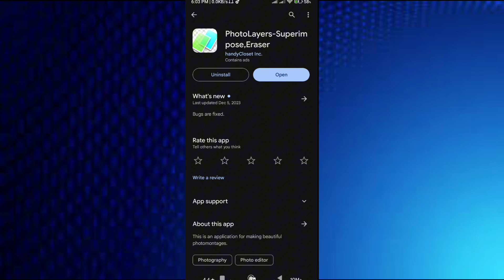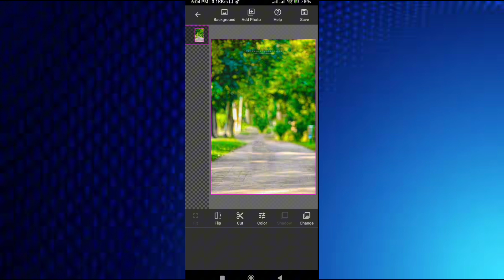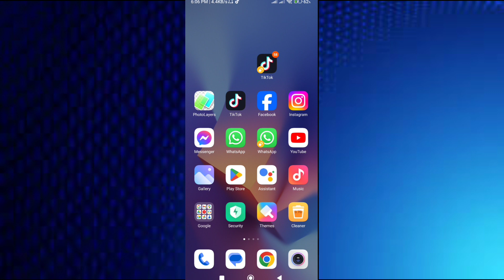DSLR jasto photo kasari edit gari banaune || blur Wala photo kasari banaune || aap Bata DSLR photo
For more